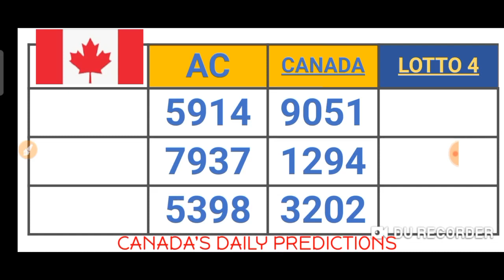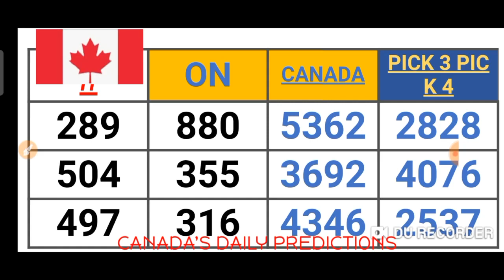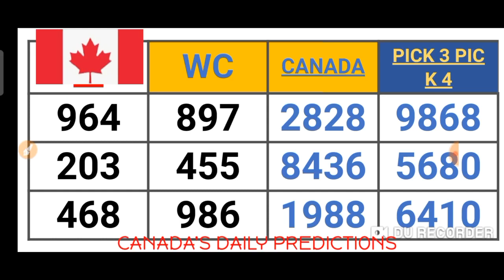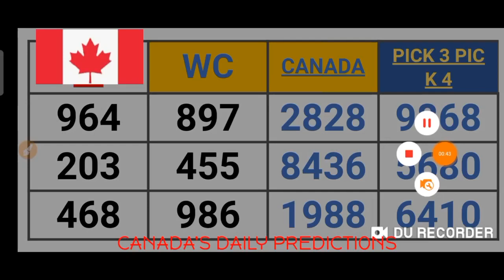CANADA'S PICK 2, 3 & 4 QUOTIDIENNE 2, 3 & 4 LOTTO 4 LOTTERY NUMBERS for ( 17 Dec. 2020 ) just try